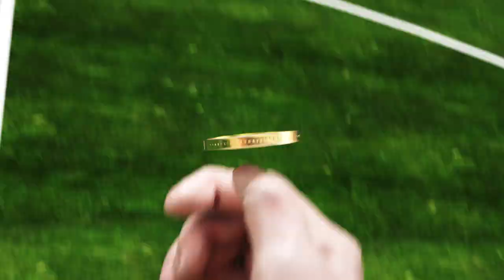150 Years of The FA Cup £2 Commemorative coin | The Royal Mint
Made for the Beautiful Game

In 2022, The FA Cup marks the 150th anniversary of its inaugural Final, which took place between Wanderers FC and the Royal Engineers on 16 March 1872, To mark this special milestone for world football’s longest-running knockout competition, we have struck the first UK coin celebrating The FA Cup.

As a cherished favourite amongst fans of the beautiful game, the completion’s unique knockout structure offers grassroots clubs the opportunity to meet giants from the upper echelons of the football pyramid. No matter how slim the chances, The FA Cup sprinkles a magical feeling over each ground it passes through. There is no denying the hope of something extraordinary unfolding over each 90-minute game and potentially beyond, Underdogs slay giants, unknowns become global heroes overnight and one moment of magic can be the difference between agonising disappointment and undeniable euphoria. It is a completion steeped in sporting history and continues to add unforgettable moments to the rich tapestry of footballing folklore.